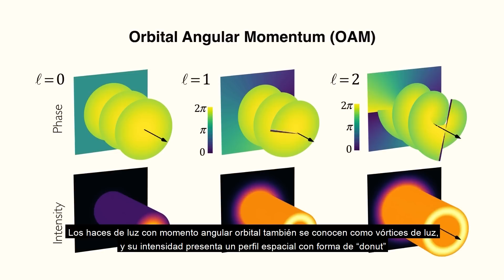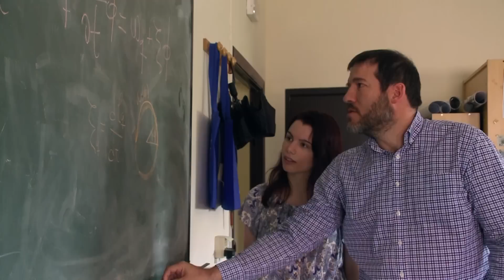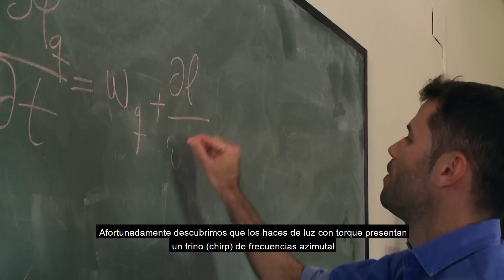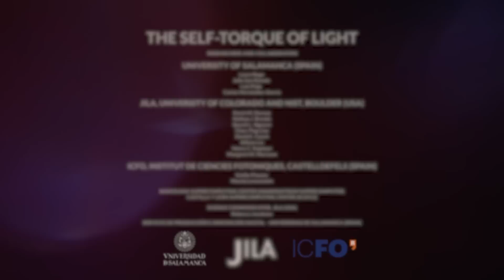The torque of light. Avance internacional para el conocimiento de la luz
Investigadores de la Universidad de Salamanca descubren una nueva propiedad de la luz. La investigación aparece publicada en Science.